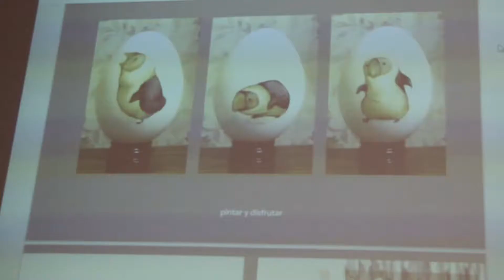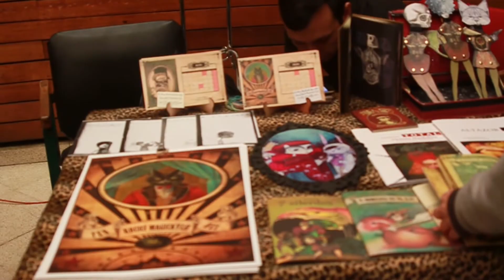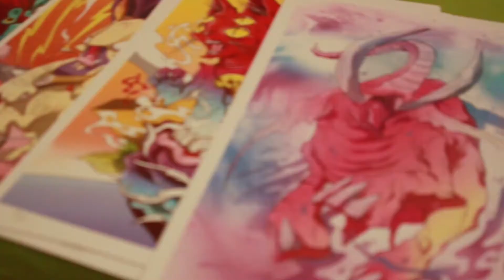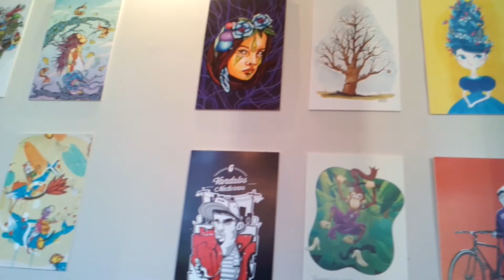Santiago Ilustrado - Hasta la próxima!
Agradecemos a los charlistas, expositores, y profesores que participaron de Santiago Ilustrado. A todo el mundo que apoyó esta causa y a todos quienes la siguen aproyando esperando vernos este año nuevamente!!! Mil gracias!!!